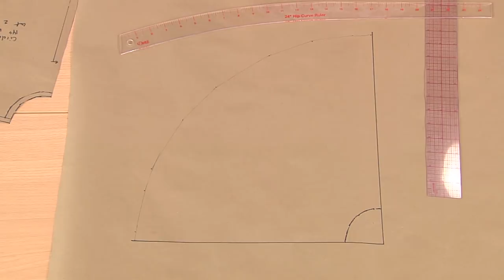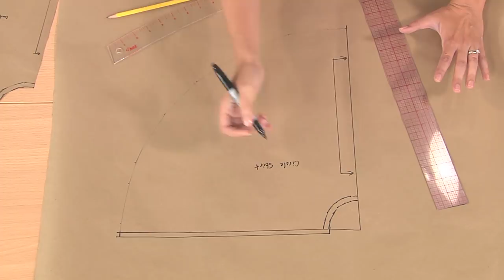Gretchen Hirsch sews up a circle skirt on Its Sew Easy (809-1)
In the 1950’s, families were growing rapidly and moving out of the cities to the suburbs.  Most families had at least one television set, an electric sewing machine and a car as the economy, as well as babies, boomed. Every teenager had a transistor radio and rock and roll ruled the airwaves. Gretchen Hirsch will show you how easy it is to make a retro circle skirt – perfect with that matching sweater set.
You can find more information about Brother sewing and embroidery machines
Instructions for this project can be found at...